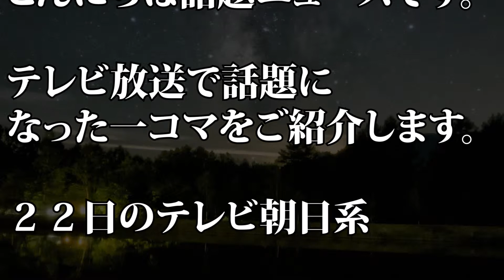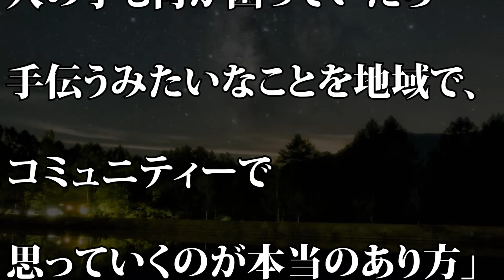長嶋一茂 南青山の児童相談所建設問題に言及…【モーニングショー】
【動画説明】
２２日のテレビ朝日系「羽鳥慎一モーニングショー」は、東京・南青山の児童相談所建設問題を取り上げました。

長嶋茂雄の現在がヤバい　次女の長嶋三奈が暴露した“耳を疑う闘病生活”に涙が溢れて止まらない・・・